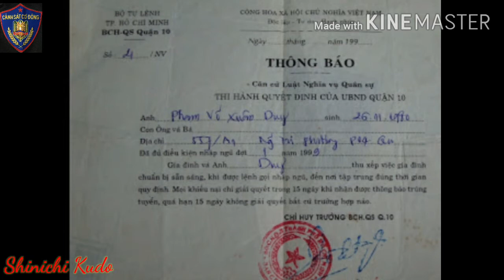[Shinichi Kudo] Nghĩa Vụ Anh Mất Em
Chào tất cả mọi người nhé lại là mình đây Shinichi Kudo.
Đây là link bài hát :
Lời bài hát:
Thằng con trai lớn ở tuổi 18 mới bước ra khỏi hệ phổ thông
Tay cầm tờ giấy lệnh gọi nhập ngũ tuổi trẻ phải bảo vệ núi sông
Rời  xa gia đình tạm biệt em yêu nó bắt đầu bước vào quân ngũ
Nó vẫn vững tin giữ trọn lời thề dù cho phía trước là mây mù
Nó yêu một người con gái mái tóc thật dài tựa như mây
Nó yêu một ngườii con gái ánh mắt dịu hiền nụ cười thật thơ ngây
Ngày bước lên xe xiết trặt đôi tay em nói e thương anh nhiều lắm
Dù cho khoảng cách có là bao xa em vẫn sẽ đợi dù 10 năm

ngày anh ra đi cầm vài bông hoa anh nén nuỗi buồn sâu vào mắt
Anh tạm biệt em với một nụ hôn xiết vòng tay  ôm em thật trặt
Anh đi rồi anh sẽ quay chở về 8 trăm giấc ngủ có bao lâu
Anh đi đã có bạn bè đồng chí xương gió anh sẽ chẳng sao đâu

xe dần  lăn bánh nước mắt lăn dài dáng em bé nhó dần khuất xa
Ngoảnh đầu nhìn lại cố la thật to một câu em à chờ anh nha
Ngồi trong xe anh có gào thật lớn em cũng chẳng rõ lời anh la
Anh tự an ủi phải cố gắng lên rồi em cũng sẽ đợi anh mà

Hai năm nghĩa vụ nào ngờ tay trắng nào đâu có ngờ anh mất em
Trước ngày anh đi em hứa thật nhiều em hứa những  gì em nhớ xem
Em hứa một lòng một dạ em sẽ luôn luôn đợi chờ anh mãi mãi mãi
Nhưng sao thời gian xa cách bây giờ thay đổi em lại chờ đợi ai
Cũng vì nghĩa vụ trả nợ non sông để rồi trái tim anh vỡ nát
Tình yêu khi xưa trao anh giờ đây em lại đem chao cho người khác
Anh đi nghĩa vụ em đi theo ai để khi một mình anh ngơ ngác
Cuộc đời thằng lính có tội tình chi mà sao người ta nỡ phụ bạc
Tháng tháng ngày ngày cứ thế trôi qua anh chẳng còn thấy em vào thăm
Anh tự nhủ lòng trắc em cũng bận thời gian thấm thoát gần một năm
Sáng ra thao trường bên khẩu ak tối về đợi em trong giấc ngủ
Ngày ngày tháng tháng gió rít trời đông mưa rơi mùa hạ rồi sang thu
Mỗi sáng chủ nhật anh ra ghế ngồi ngóng đợi những dòng thư em viết
Cánh phượng lại rơi lặng lẽ bên thềm cuối năm nghỉ học chắc em lên
Lá thư bạn hiền gửi từ quê xa người yêu của mày theo thằng khác
Nước mắt rưng rưng cố gắng vì em mà sao bây giờ em phụ bạc
Em vui vẻ một nơi   anh lặng lẽ phương trời
Nó bảo yêu lính chẳng có tương lai nó theo thằng khác rồi bạn ơi
Phận là thằng lính vất vả đêm ngày bảo vệ tổ quốc có gì sai
Trái tim nhói buốt quặn thắt từng cơn nhưng thôi số phận đã an bài
Ngày anh xuất ngũ  tạm biệt chiến khu ghé thăm mẹ cha già yêu dấu
Rồi anh cũng ghé cầm theo chút quà sang em gửi lời hỏi thăm nhau
Con em lóng ngóng  nép sau lưng mẹ em nói con chào chú đi con
Anh khẽ cười buồn hai năm nghĩa vụ đã hiểu thế nào là sắc son
Nếu thấy clip hay thì cho mình xin 1 like và 1 lượt đăng kí nha.Mình cảm ơn rất nhiều.
Mà mọi người ơi kênh này của mình làm về nhạc và ghép ảnh của những chú CSCĐ thôi nên nếu ai thích CSCĐ hay Công an giống mình thì mọi người cứ vô xem chứ đừng dislike tội mình.
Mình cảm ơn mọi người đã đã bỏ ra thời gian để xem clip này.
👉 Bản quyền video thuộc về Shinichi Kudo👉Do not Reup